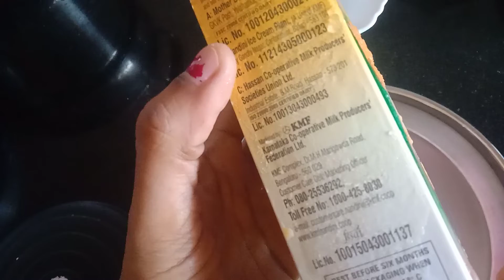Some lots of Icecreams yummy mouthwatering | PAM CHOCOLATE TV